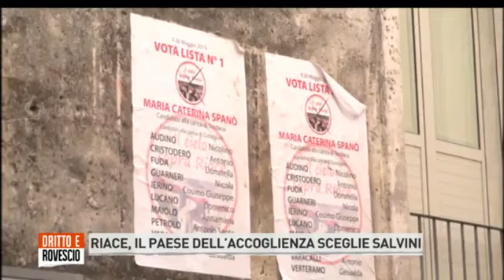L'AMARO LUCANO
COLPITO  ED  AFFOLLATO ANCHE A RIACE